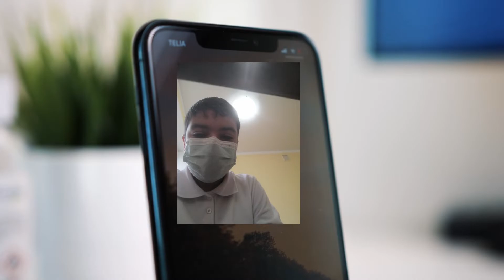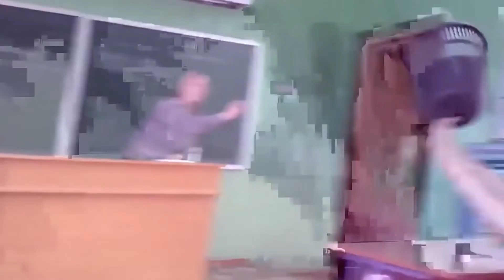Lil Mur - İLKİN (Official Music Video) 2021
Tekst :

Mən bu mahnını. Ayda nə deyəcəkdim. Hə, hə öz sinif yoldaşım və öz dostuma İlkinə yazmışam. Altda kanalının linkini qoyacam

Nəqarət :

İlkin, İlkin. Yenə də İlkin

Verse :  #1

Səhər mən dururam Vatçapda İlkin
Dərsə mən gedirəm koridorda İlkin
Partada oturmuşam, daskada İlkin
Avtobusa minmişəm, avtobusu sürür İlkin

Verse #2

Dərsdə oturmuşam, İlkin üzümə baxır
Məni gülmək tutur, müəllim bizi uqla qoyur

Verse #3

Bir gün mən gəldim İlkin gilə gəldim
Gördüm İlkin uçur, göydə göydə uçur
Soruşdum mən İlkin, dostum sənə nə olub
İlkin mənə dedi, seyid olub olub

Nəqarət :

İlkin, İlkin. Seyid olub olub

Sağ olun : Lil Mur 🎙️⚔️